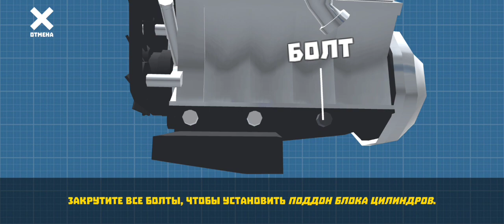мерседес 124 гонка ретро гараж , как я собирал 124 Мерседес рекомендации ретро гараж